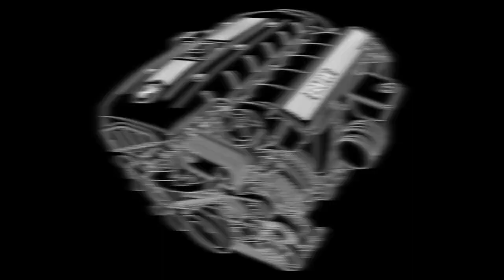E90 330i Performance ESD | 1 Stint Nürburgring GrandPrix Strecke | MarkMonetti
Verwendete Produkte:
MOTUL 5W40 X-CESS*

▬ Mein BMW ▬
▶ 330i N52B30 258ps
▶ MANUAL, Handschalter

▬ STAY UP-TO-DATE! ▬

Wow, wenn du das liest, hast du vermutlich die ganze Beschreibung durch. Lass es mich wissen und schreib mich gerne an! Ich danke dir für deine Unterstützung und freue mich riesig über deinen Support.